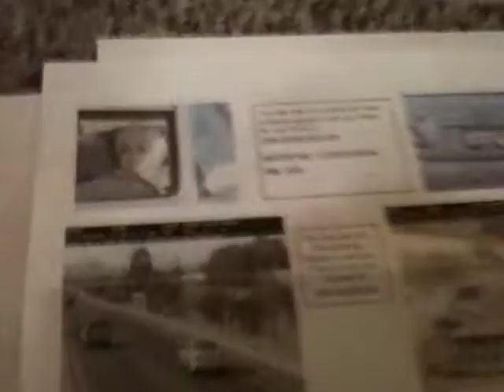Grandmas speeding ticket